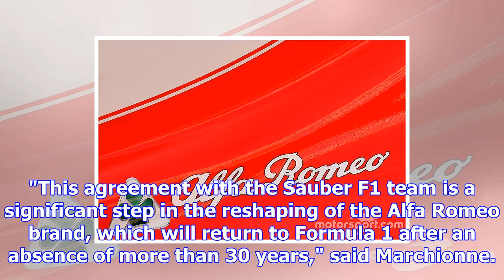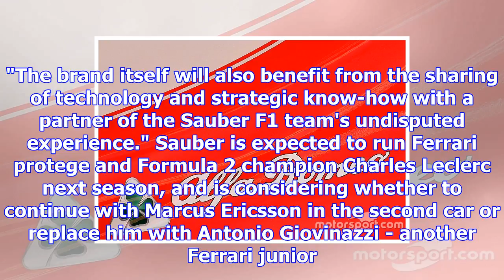Alfa romeo returns to f1 in sauber partnership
The Swiss outfit will be known as the Alfa Romeo Sauber F1 Team from next year onwards, with the two...